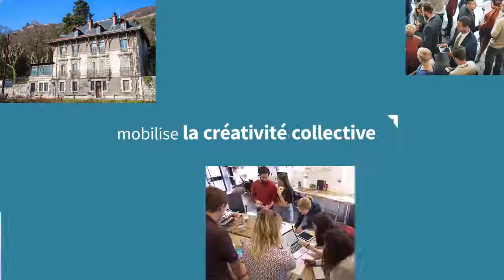Gren de Projets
Avec Gren’ de projets, la Ville de Grenoble soumet six bâtiments de son patrimoine à la créativité collective. Innovation et valorisation patrimoniale se rencontrent pour recréer les couleurs de la ville de demain.
Une ville capable de répondre à de nouveaux usages attendus par ses habitants, tout en respectant son environnement et ses ressources. En répondant à cet appel à projets, vous pouvez relever le défi !